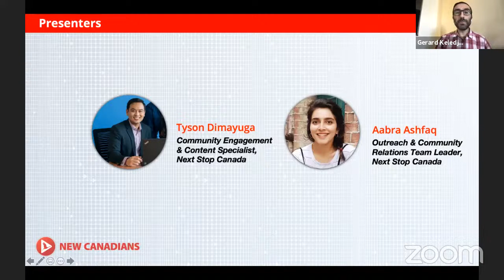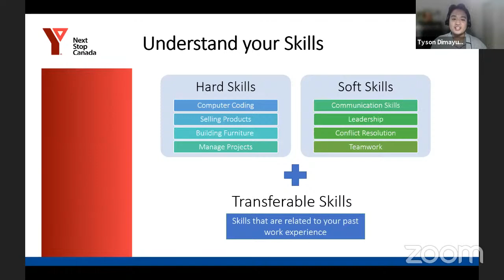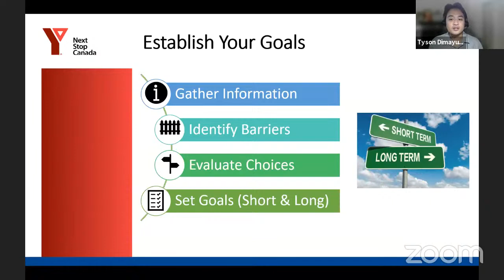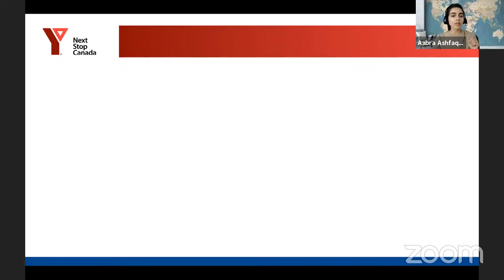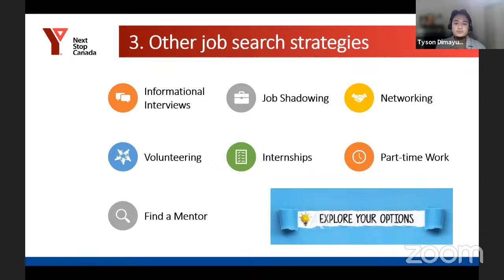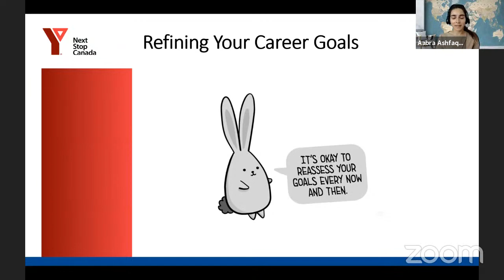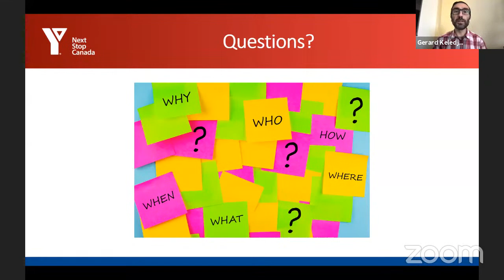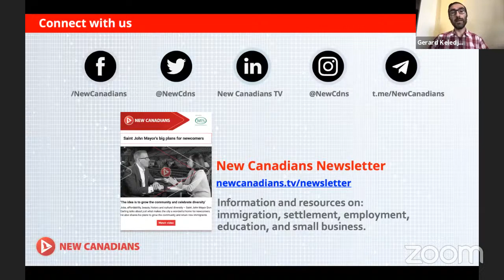Preparing Ahead: Planning for Canadian Employment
A top priority for newcomers upon landing in Canada is job search and finding work that matches their career goals. As an immigrant, you bring numerous and valuable professional experiences with you but how can you plan for work? Preparing for employment before you arrive is a crucial step that can help accelerate your job search.

In this webinar, Aabra Ashfaque and Tyson Dimayuga from Next Stop Canada share their newcomer job search experiences. Additionally, they discuss how you can strategically plan for your short and long-term career goals for a successful career transition in Canada.

The following topics are covered:

– Understanding your skills
– Establishing your goals
– How to do labour market research
– Exploring your options
– Benefits of pre-arrival employment services

Presenters: Tyson Dimayuga, Aabra Ashfaque